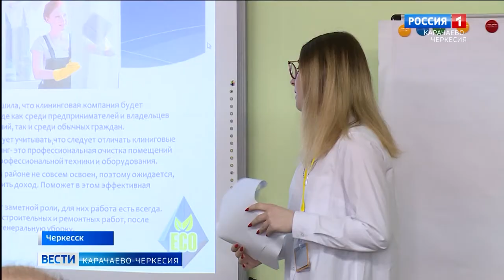В Черкесске прошла "олимпиада высокой кухни"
Блины по 600 рублей, из обычных блюд - дорогие шедевры. В Карачаево-Черкесии молодые повара соревнуются в удовлетворении вкусов гурманов, богатых гурманов